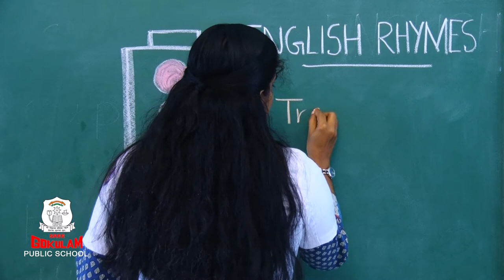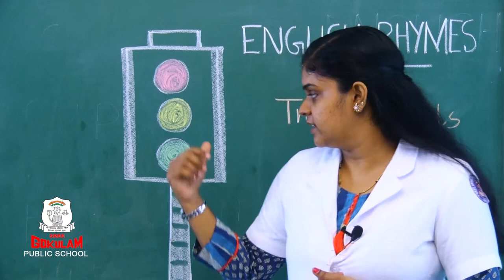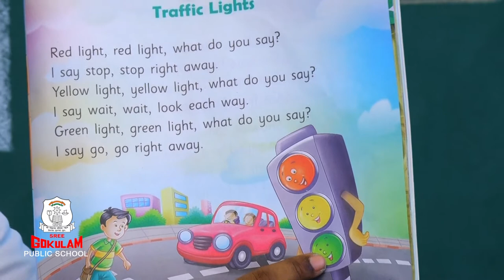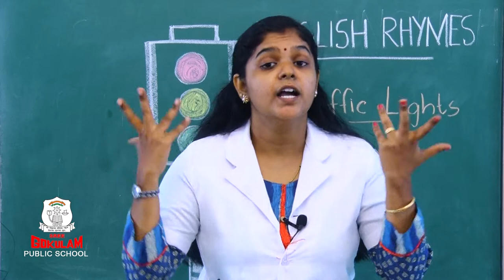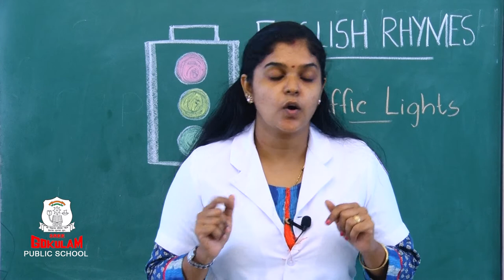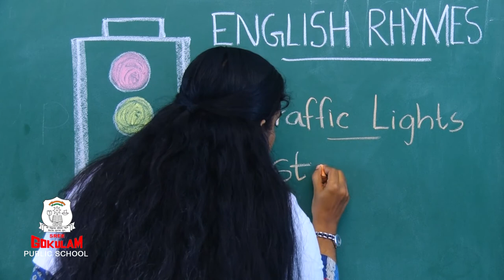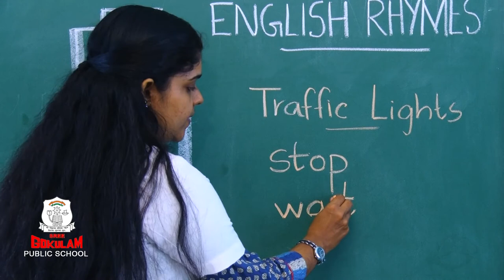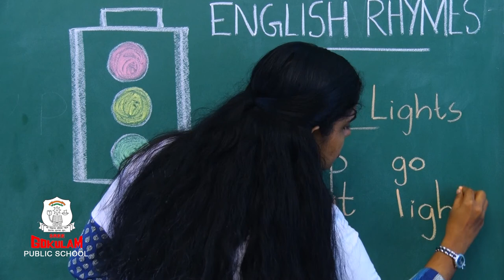Rhymes Traffic Lights